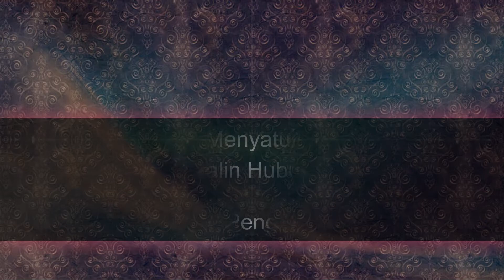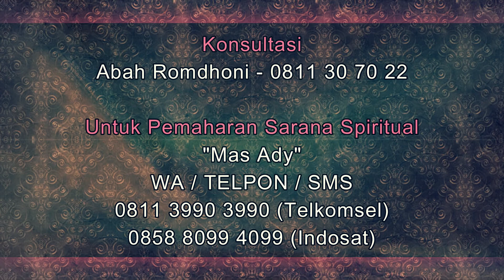Amalan untuk Menyatukan Seseorang Agar Berhubungan baik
Pada video kali ini Abah Romdhoni menjelaskan tentang Amalan untuk Menyatukan Seseorang Agar mau menjalin hubungan baik. iya, ini merupakan amalan yang bagus untuk diamalkan. untuk menyatukan seseorang yang sudah bercerai misalkan, atau untuk menjodohkan saudara atau keluarga dengan pilihan yang tepat, dan untuk merukunkan seseorang yang bertengkar.
hubungan disini bisa hubungan asmara atau pertemanan. jadi sangat bagus untuk diamalkan. jika ada keinginan atau hajad anda yang terkait, maka simaklah video Amalan untuk Menyatukan Seseorang Agar Berhubungan baik ini sampai selesai.
Daftar Semua Website Resmi Abah Rodmhoni